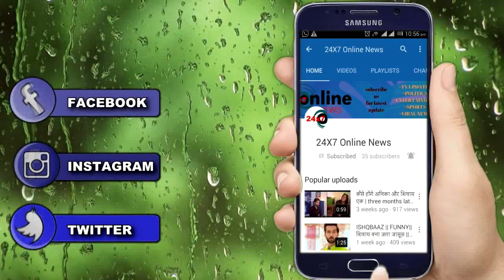ISHQ MEIN MARJAWAN || माया ने जाना आरोही का सच